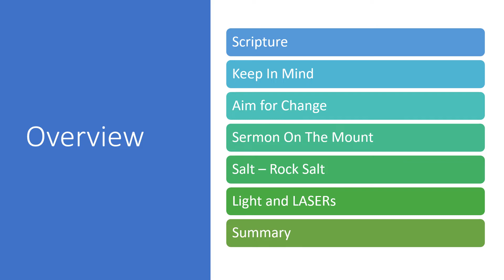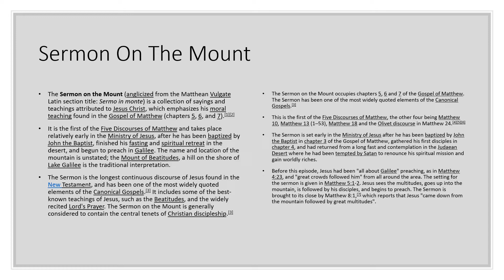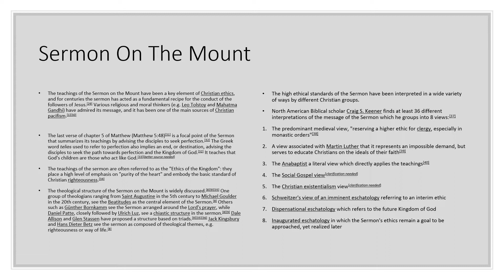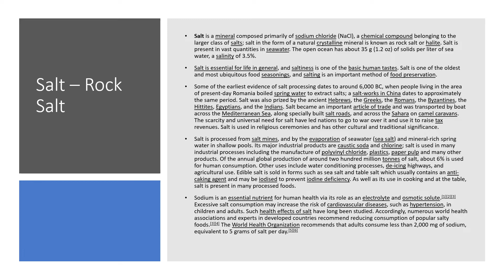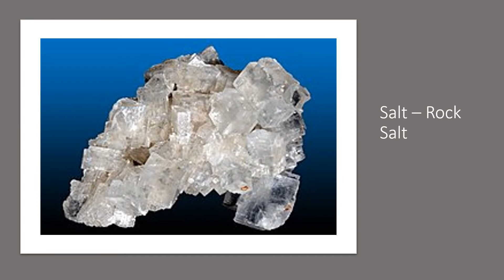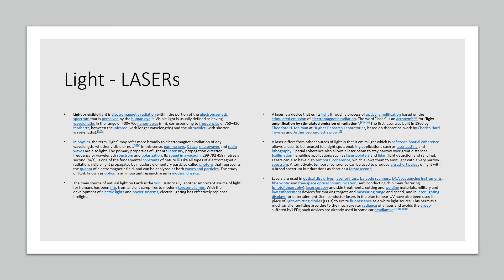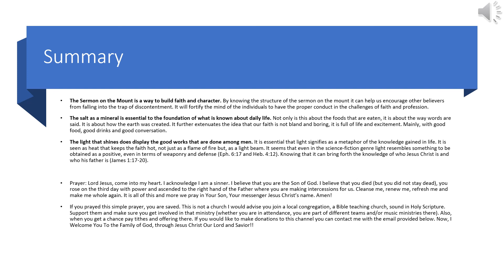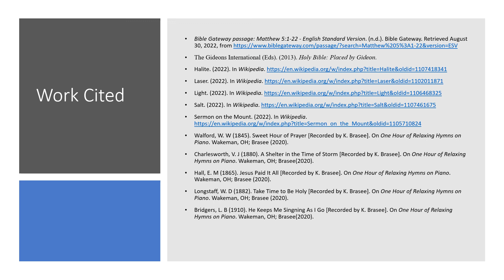Sunday Talk - Matthew 5:1-22: Being Content in the Kingdom of God; Right to Be in a Good Attitude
Welcome to the Sunday Talk. It is a place where you can learn Sunday Lessons and get inspired. These talks are generally structured like Sunday School lessons. I have been blessed to earn the privilege to lead Sunday School in my youth. It developed my public speaking ability and my writing skills. It is here, that we want to make sure that you have a fulfilled life knowing that: Jesus Christ is at the center, the whole person (heart, soul, mind, spirit, and body) is enriched, and that people, like yourself, are prepared for salvation. Today’s topic, the discussion is on Being Content in the Kingdom of God; The Right to Be in a Good Attitude. It will discuss the Beatitudes, the metaphor of salt and light, and will go in brief detail of what salt and light are used for in nature and in science. The major scripture will be coming from Matthew 5:1-22. Keep in mind, will be verse(s) 13-16. Aim for change is how to make the sermon on the mount, beatitudes specifically, become a normal occurrence in our life. It is dependent on the way the message is received and how it is reforming the life of the individual. It is receiving the blessing that occurs in every stage of life and every class of living. How to make sure that saltiness does not lose its taste. It is important to look into the taste of salt and its utilization within society to cure and improve the taste in everyday living. Without it, no innovations may have occurred not just in the physical but spiritual. How to become the light of the earth, a city on a hill. It is seen that light shines best in darkness. It is through being a good citizen the light will shine through the good works that are done in our homes, neighborhoods, schools, and overall community. It beacons the knowledge that has been given from God as the Father of Lights (James 1:17-20).

Hope that you enjoy the Sunday Talk, I know it is probably not exactly Sunday that you are watching and/or enjoying it but my hope is that you will be able to get something out of it. Hope that you enjoy this broadcast (lecture) as much as I enjoyed making it. Peace and God Bless!!

Work Cited
Bible Gateway passage: Matthew 5:1-22 - English Standard Version. (n.d.). Bible Gateway.
The Gideons International (Eds). (2013). Holy Bible: Placed by Gideon.
Sermon on the Mount. (2022). In Wikipedia.
Walford, W. W (1845). Sweet Hour of Prayer [Recorded by K. Brasee]. On One Hour of Relaxing Hymns on Piano. Wakeman, OH; Brasee (2020).
Charlesworth, V. J (1880). A Shelter in the Time of Storm [Recorded by K. Brasee]. On One Hour of Relaxing Hymns on Piano. Wakeman, OH; Brasee(2020).
Hall, E. M (1865). Jesus Paid It All [Recorded by K. Brasee]. On One Hour of Relaxing Hymns on Piano. Wakeman, OH; Brasee (2020).
Longstaff, W. D (1882). Take Time to Be Holy [Recorded by K. Brasee]. On One Hour of Relaxing Hymns on Piano. Wakeman, OH; Brasee (2020).
Bridgers, L. B (1910). He Keeps Me Singning As I Go [Recorded by K. Brasee]. On One Hour of Relaxing Hymns on Piano. Wakeman, OH; Brasee(2020).